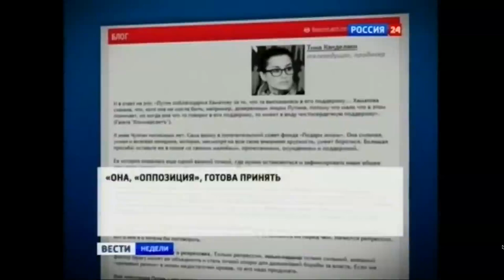Предвыборные ролики кандидатов в президенты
Восьмого февраля Верховный суд подтвердил законность решения Центризбиркома о снятии Григория Явлинского из-за выбраковки подписных листов. Остальные продолжили борьбу. У кандидатов неделя прошла под лозунгом: "Если бы я стал президентом". .